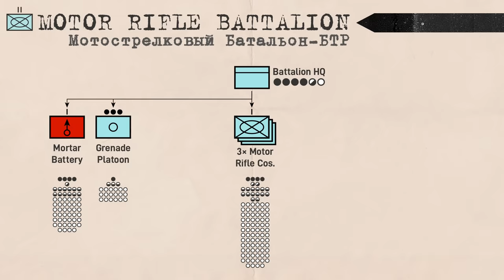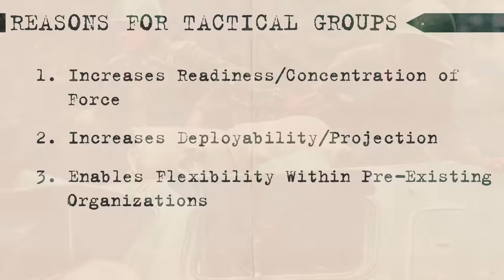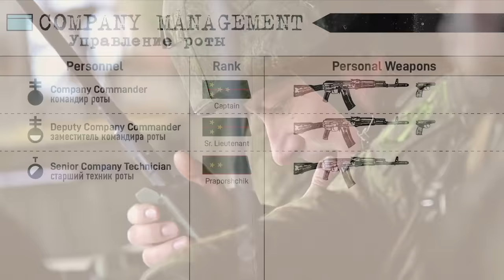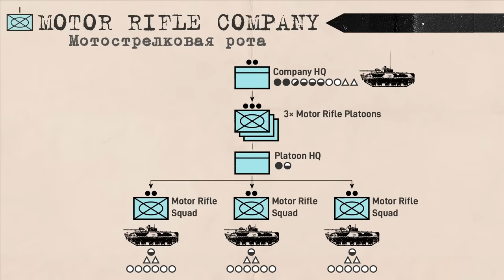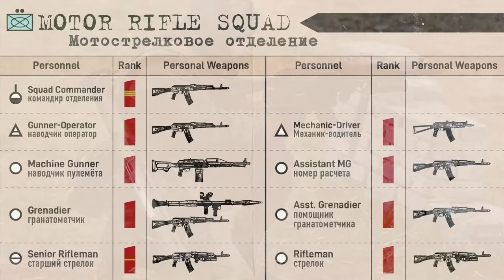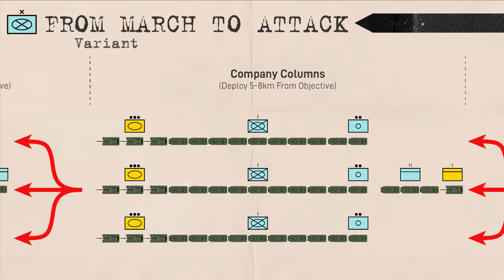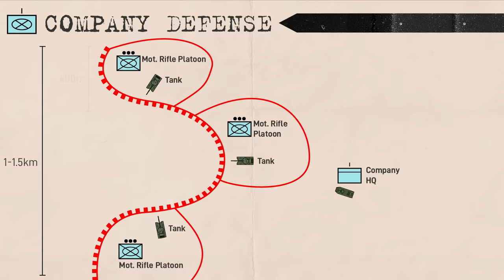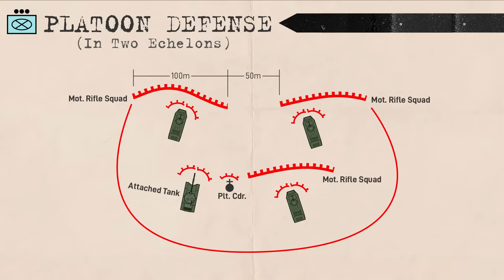Motostrelki '22: Russian Infantry Tactics & Structure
• Call of Duty 2, Medal of Honor: European Asslt & Pacific Asslt, Company of Heroes 2 OSTs

Sources:
• "Purpose, organizational structure of a motorized rifle (tank) battalion, artillery battalion and their c*mbat capabilities in various types of c*mbat". Department of General Military Training (2017)
• Shtat 05/060 :Motor Rifle Battalion (on MT-LBV-M)" (~2008)
• "The Russian Way of War" by Lester Grau & Charles Bartles
• "Code table of army ranks" by Yu.Veremeev
• Decree of the President of the Russian Federation of November 10, 2007 N 1495 (as revised on 07/09/2020)
• "Found a document revealing the c*mbat strength of the tactical group of the 36th separate motorized rifle brigade of the Armed Forces of the Russian Federation." by InformNapalm
"Medical support in the company" by O. AULOV

Intro: (0:00)
Battalion Organization: (0:32)
Company Organization: (3:06)
March Formation: (9:44)
Attack: (11:13)
Defense: (12:15)